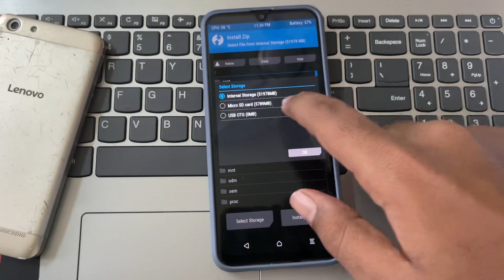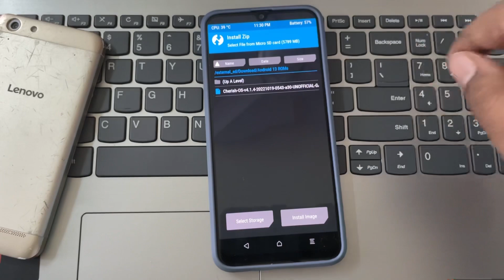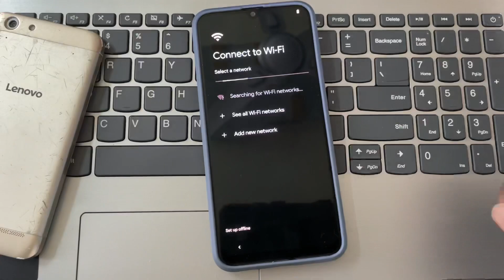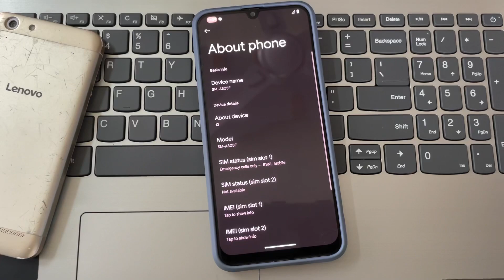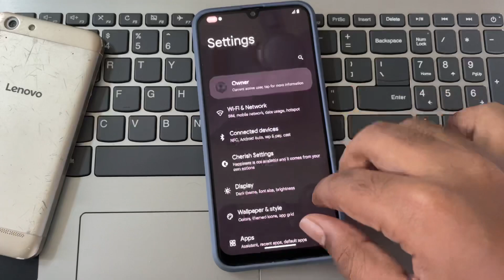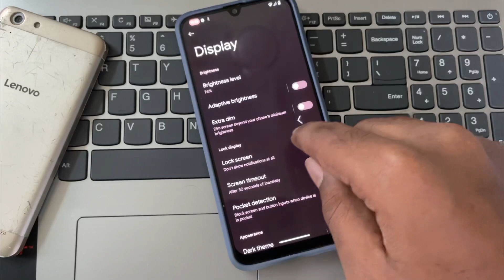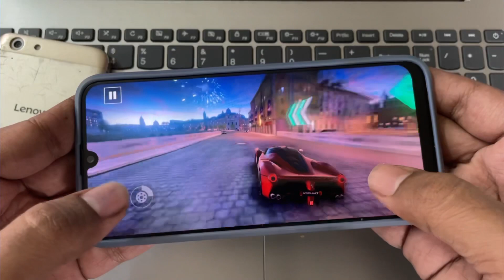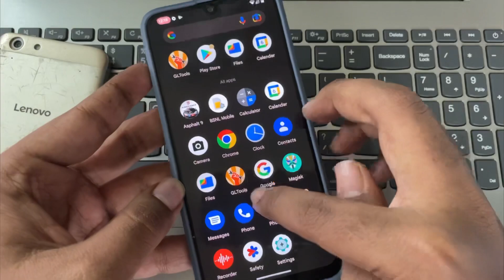How to Install Android 13 on Any Android Phone [Full Video]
How to install Android 13 on any Android Phone.

In this video, you'll be able to watch the installation of the latest android 13, with a custom pixel experience.

Requirements:
1. Phone Bootloader should be unlocked (based on the manufacturer)
2. TWRP Recovery or any other custom recovery should be installed on your phone.
3. Search for Custom Pixel ROM Android 13 based on your phone kernel (GSI & Non-GSI)
 SUPPORTED OEMs:
Note: This is for SAMSUNG (Limited Models) - Custom A13 Pixel ROM Only. (Non-GSI Based)
XIAOMI, ONEPLUS, MOTOROLA, NOKIA, GOOGLE & MORE - GSI ROMS Only.

Phone in the video Specifications:
Model: Galaxy A30 (SM-A305F)
released: Mar 2019.
OS: Android 9/10/11/12/13 Pixel Custom ROM
CPU: Exynos 7904 Octa Core ARM64 2.2Ghz A73 [overclocked]
GPU: Mali G71 MP2 [1300Mhz], DirectX 12, Vulkan 1.1
4GB LPDDR4x RAM
64GB ROM eMMC 5.1
Display: FHD+ sAMOLED 2340x1080 60hz
rear Camera: 16MP (Main) +5MP (UW) f/1.8
front Camera: 16MP f/2.0
4000mah battery, 15W FC
Playback Support: 4K 30fps, 1080p 60, L1